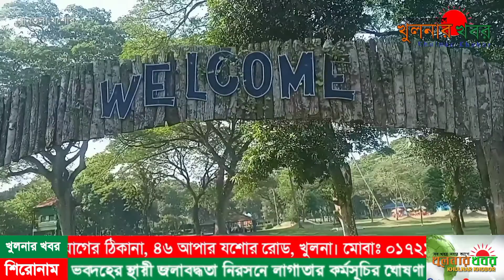বিনোদিয়া ফ্যামিলি পার্ক | শিশুদের পিকনিকের মজার জায়গা | Binodia park jessore |Picnik